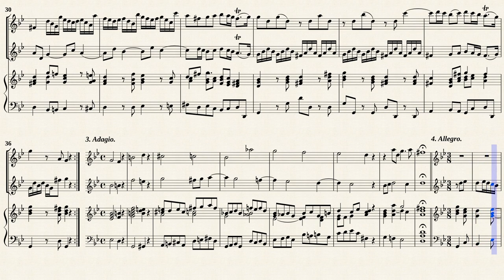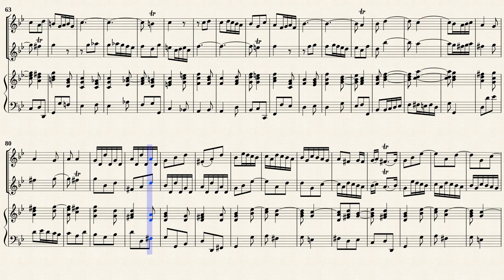Anonymous _ Trio Sonata g-moll [2 Trv, Viol, Hch]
Anonymous
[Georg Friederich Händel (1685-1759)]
(The attribution to Händel is doubtful)
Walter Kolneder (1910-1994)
Trio Sonate g-moll
für Violine, Oboe und Basso continuo
Transcribed for 2 Flautotraverso and BC
from IMSLP#315004 PDF File.
Antiqua Series
Mainz: Schott, Antiqua ANT 54, 1965.